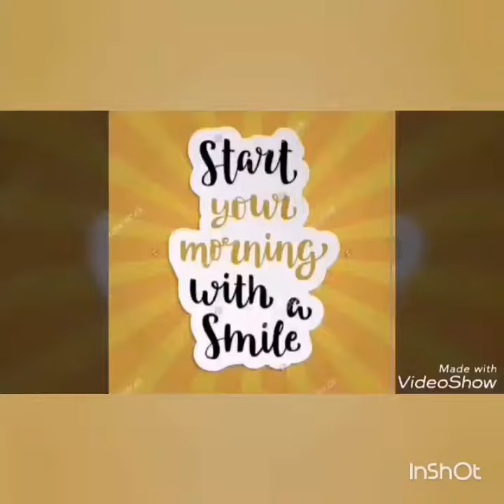DiY umbrella☔🌂|| by cute craft ideas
Hey guys ,
      Today i show you DiY umbrella
 MATERIALS::
- Paper
- Glue
- wire
- scissor
💖 DiY colour full candle
💖 DiY pop stick wall hanging
💖 DiY cell phone stand
💖 DiY table lamp
MANY MORE. 💖